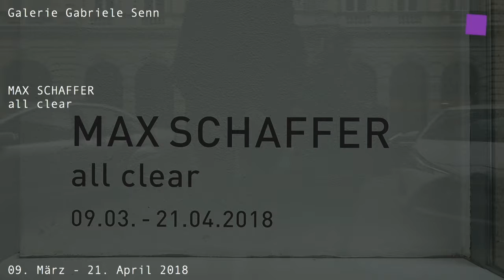theartVIEw – Gallery walk Schleifmühlgasse March 2018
At Galley Gabriele Senn it's all clear with works by Max Schaffer. March 09th – April 21st, 2018. Gallery Christine Künig helds a group show FURNITURE AND with Vito ACCONCI, Ovidiu ANTON, Sepp AUER, Jimmie DURHAM, G.R.A.M., Atelier VAN LIESHOUT, Peter NOEVER, Walter PICHLER, Valentin RUHRY, Margherita SPILUTTINI and Franz WEST. March 08th – April 19th 2018. At SCAG with ENCOUNTERS works by Anna Barlik, Julian Palacz, Sergen Şehitoğlu are on show, curated by Magdalena Stöger. March 09th – April 14th, 2018. Unttld contemporary shows Photography for pasttime by Caroline Heider. March 09th – April 21st, 2018.

Bei Gabriele Senn ist all clear von Max Schaffer. 09. März - 21. April 2018. Galerie Christine König zeigt mit MOEBEL UND eine Gruppenausstellung mit Werken von Vito ACCONCI, Ovidiu ANTON, Sepp AUER, Jimmie DURHAM, G.R.A.M., Atelier VAN LIESHOUT, Peter NOEVER, Walter PICHLER, Valentin RUHRY, Margherita SPILUTTINI und Franz WEST. 08.03. – 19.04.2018. Bei SCAG sind bei ENCOUNTERS Anna Barlik, Julian Palacz, Sergen Şehitoğlu beteiligt, kuratiert von Magdalena Stöger. 09.03. – 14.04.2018. Unttld contemporary zeigt Fotografie zum Zeitvertreib von Caroline Heider. 09.03. – 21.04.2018.